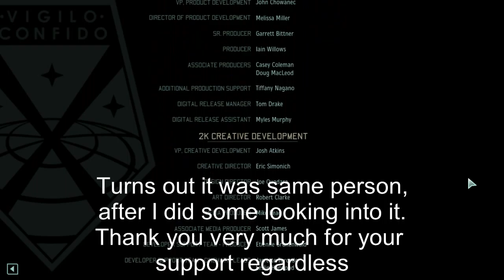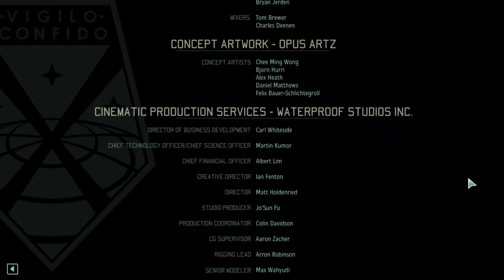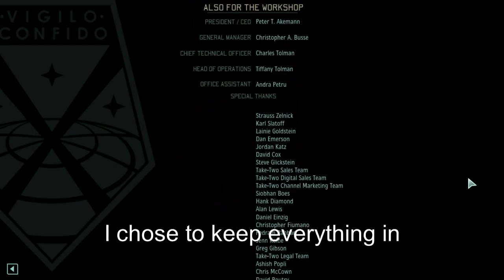Let's Play XCOM 2 part 44: Overwhelming numbers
Our fight just keeps going on and victory seems to be out of our crasp. Will we be able to save humanity or is our assault doomed here?

I will be using Character pool full of characters made based on scientists and inventors.

P.S. As I said at end of video, if theres any memorable parts you enjoyed, feel free to let me know. If I can get enough of them gathered either by myself or by your suggestions, I'll be making that highlight reel (not promising any exact date tough due to unpredictable real life). Will delete this ”P.S.” part once that is uploaded

XCOM 2 is a turn-based tactical video game developed by Firaxis Games and published by 2K Games.